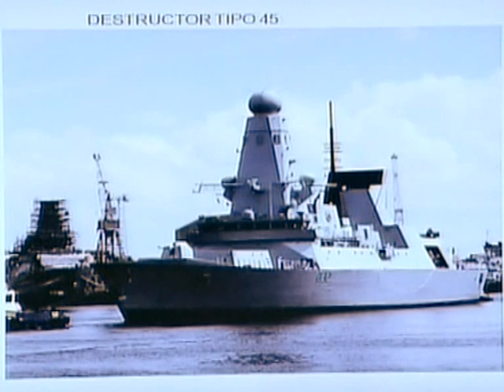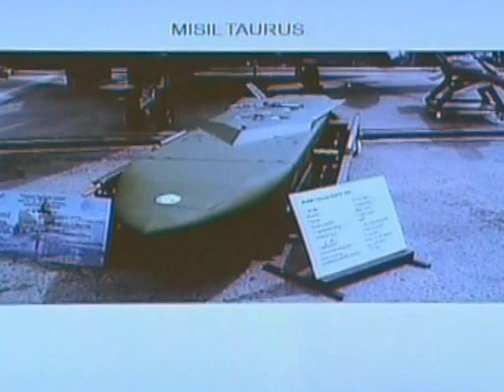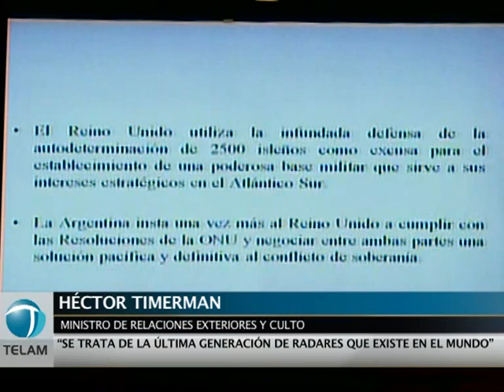Timerman: "La capacidad ofensiva británica abarca a Argentina, Uruguay, Chile y Brasil"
El canciller Héctor Timerman denunció hoy que el Reino Unido estableció en las Islas
Malvinas un sistema de comunicaciones entre "los más grandes en su tipo" y que permite "vigilancia, control marítimo y aéreo" de buena parte de Sudamérica.

Timerman señaló la instalación de "un radar de última generación" que "integra un sistema global que permite la comunicación permanente con Estados Unidos, Japón, Francia, y Canadá", durante una conferencia de prensa en Nueva York, así como de aviones, barcos y bases aéreas "para controlar el tráfico marítimo y aéreo ente América y Africa".

"Los británicos tienen una capacidad ofensiva que abarca Argentina, Uruguay, Chile y Brasil", afirmó el canciller argentino.